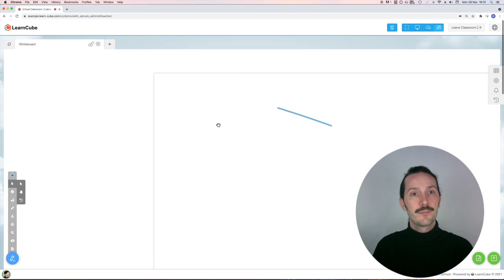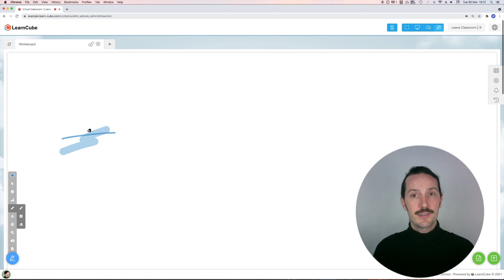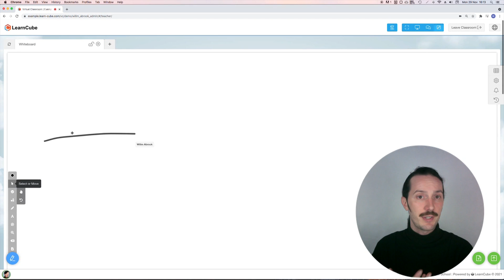LearnCube's Whiteboard Annotation Tools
If you'd like to test out our classroom, you can sign up for a free 14-day trial of LearnCube's Virtual Classroom

Useful links:

• Starting from scratch? How to market a new tutoring business